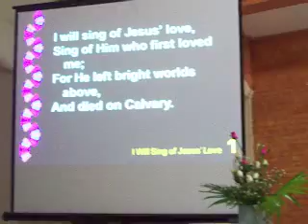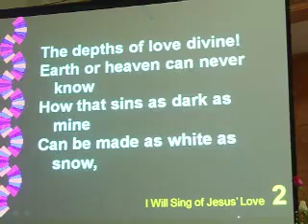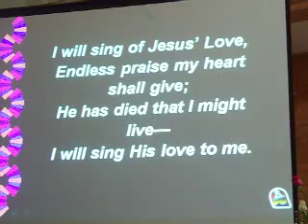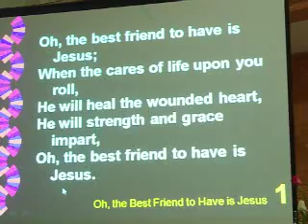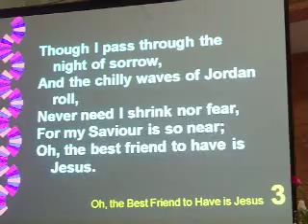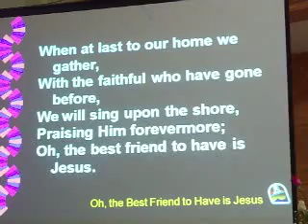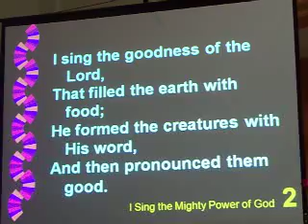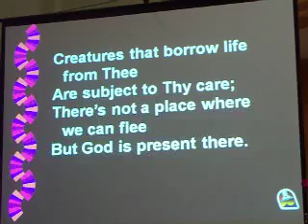June 29 2012 Vesper Worship Service 1